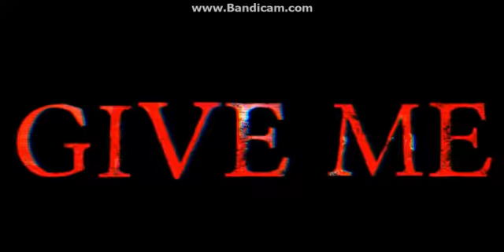BABYMETAL Gimme chocolate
babymetal gimme chocolate music video